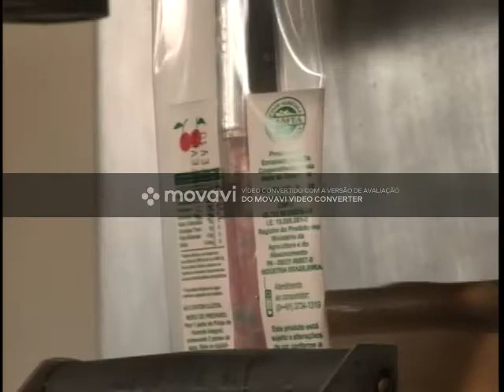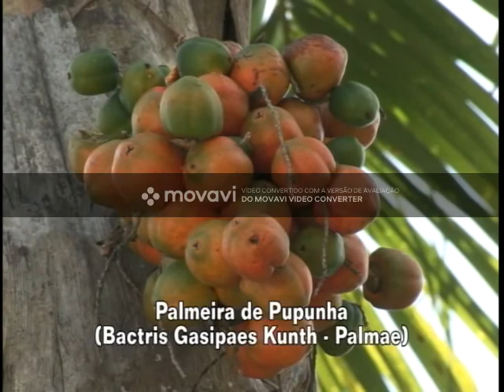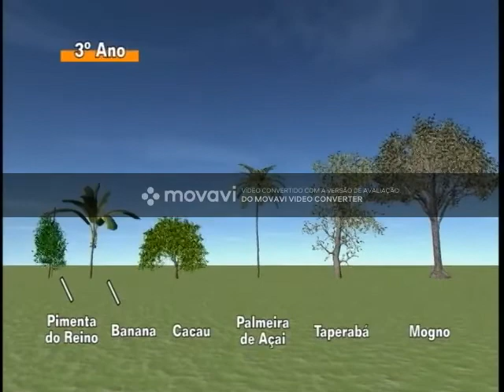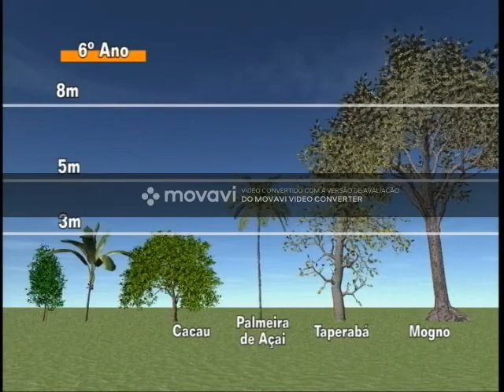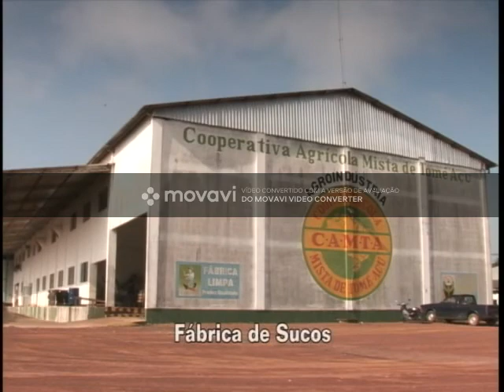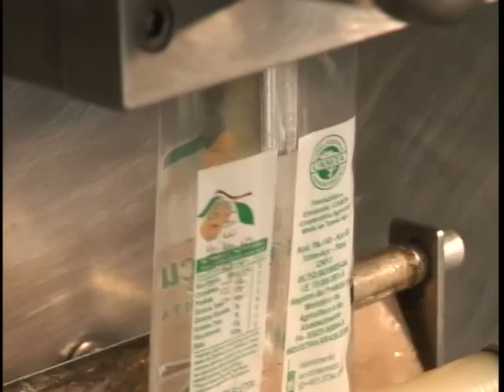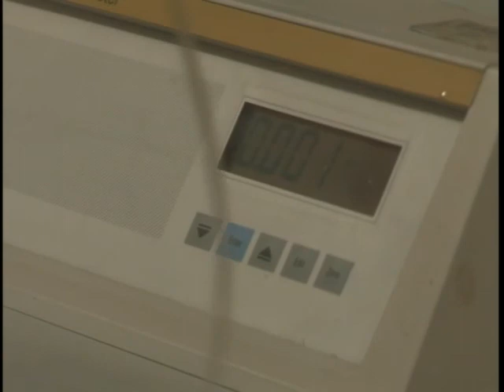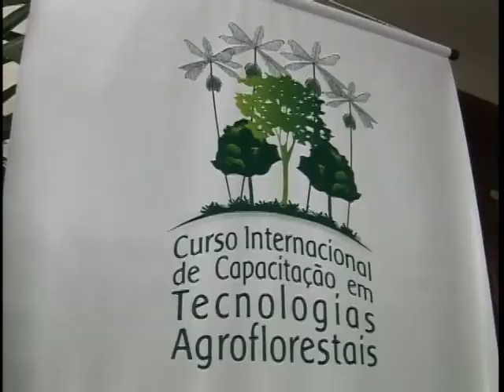Sistemas Agroflorestais Históricos de Tomé-Açu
Esse vídeo foi passado a mim pela minha mãe, que possui ele a muitos anos. Não o encontrei em nenhum outro lugar então gostaria de disponibilizar a todos esse vídeo por motivos educativos, sem monetização no conteúdo, caso haja alguma questão que me impeça de compartilhar esse vídeo, favor deixar um comentário de contato.